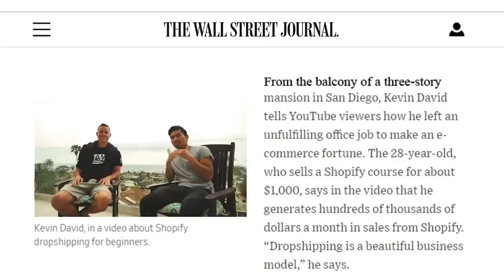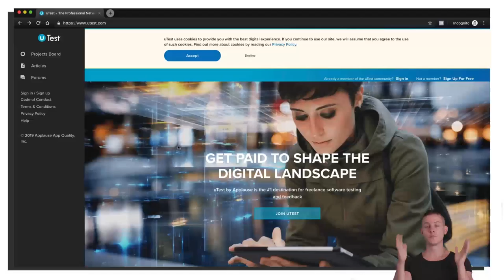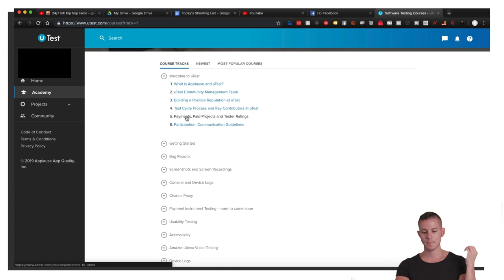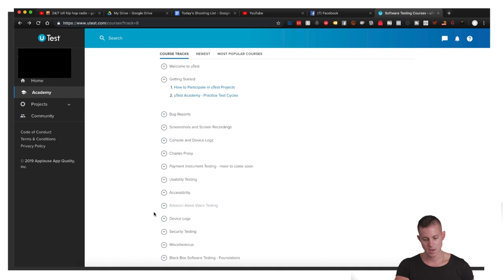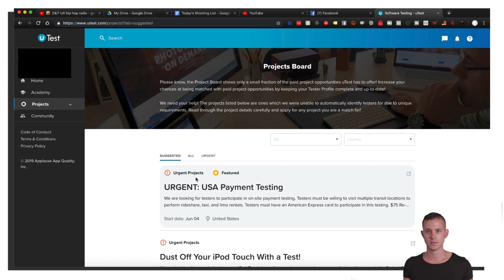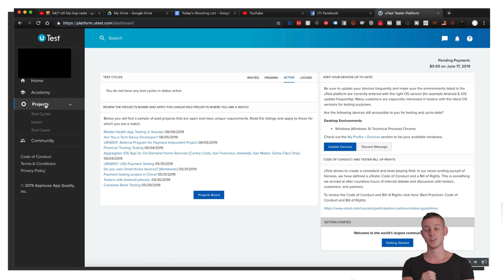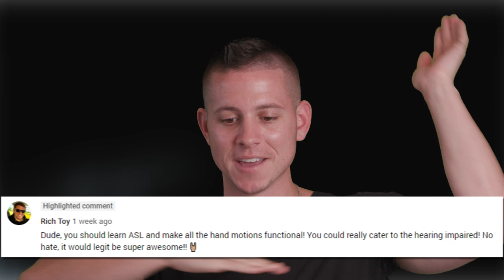Make Money Watching Videos - Get PayPal Money in 2022 (EASY!)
#1 to Make Money Online Fast!

Whether it's on TV, a computer, or a cell phone, everyone loves watching videos.  I know I get lost in YouTube rabbit holes constantly, and I'm pretty sure I'm not the only one.

How nice would it be if you could make money online, and from home, just by watching videos?  Sounds too good to be true, right?  Not exactly, and in this video I'm going to show you how you can get paid a full time income from home just by watching videos online.

You see companies of all sizes need people like you and me to test their online products, and they do this by sending videos to willing testers, so they can test their online products for bugs and basic user-friendliness and preference.

There are a number of these sites, and I will tell you which site is the best and why, and let you know what other testing sites are also safe, reliable, and profitable.

I've done all the research, and I've made a detailed plan on how exactly to use these sites - and even how to scale it into an INCREDIBLY  profitable online business.

So sit back and relax, it's time to get paid and make money online fast, and by doing something that we all seem to be obsessed with doing, watching videos!

👉 START EARNING PASSIVE INCOME TODAY!